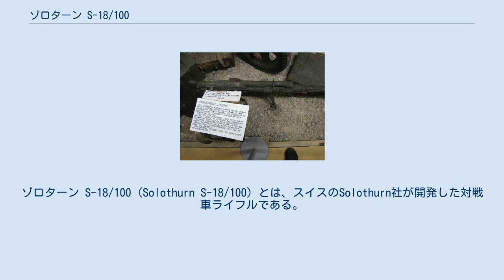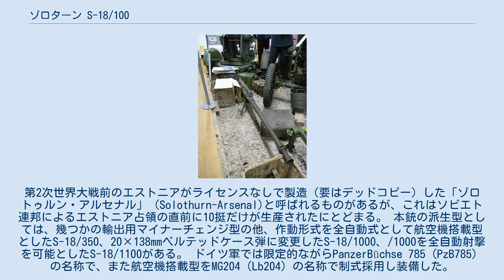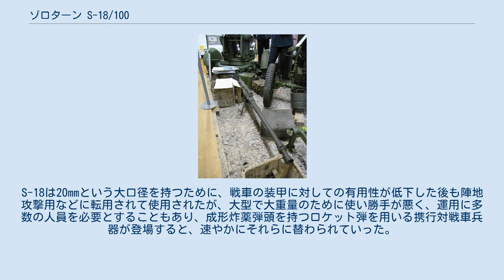ゾロターン S-18/100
ゾロターン S-18/100（Solothurn S-18/100）とは、スイスのSolothurn社が開発した対戦車ライフルである。
 S-18はゾロターン社によって1936年から開発され、1937年に完成した。
同社はドイツの会社であるラインメタルに保有され、実質的にはドイツ向けの兵器生産を担っていた。
これはドイツ企業がヴェルサイユ条約によって課せられた兵器の生産に関わる禁止事項を回避するためのものであった。
 本銃の設計は第1次世界大戦末期にラインメタル社で開発された20mm航空機関砲が基礎になっており、長大な銃身に大型の機関部を持ち、中央部には給弾部および排莢口と銃把がある。
機関部後半の内部は、リコイルスプリングの収納部、及び反動利用式故の遊底後座距離の確保空間となっている。
二脚に加え、大型の機関部を支えるため、床尾部下面には単脚が備えられていた。
 作動方式は銃身後座式の反動利用方式による半自動式で、使用弾薬は20×105mmベルテッドケース弾である。
給弾は銃の左側面に水平に取り付けられた箱形弾倉でなされ、弾倉は5発もしくは10発（通常はこちらが用いられた）装弾のものが用いられた。
フィンランドで使用されたS-18/154の情報によれば、本銃は距離100m、撃角60度で20mmの装甲を貫通できた。
距離500mでは威力が16mmに減少した。
 生産は1938年から開始された。
ゾロターン社の他、ハンガリーのダヌビア（Danuvia）社でも"36.M 20mm Nehézpuska"の名称でライセンス生産された。
第2次世界大戦前のエストニアがライセンスなしで製造（要はデッドコピー）した「ゾロトゥルン・アルセナル」（Solothurn-Arsenal)と呼ばれるものがあるが、これはソビエト連邦によるエストニア占領の直前に10挺だけが生産されたにとどまる。 本銃の派生型としては、幾つかの輸出用マイナーチェンジ型の他、作動形式を全自動式として航空機搭載型としたS-18/350、20×138mmベルテッドケース弾に変更したS-18/1000、/1000を全自動射撃を可能としたS-18/1100がある。 ドイツ軍では限定的ながらPanzerBüchse 785（PzB785）の名称で、また航空機搭載型をMG204（Lb204）の名称で制式採用し装備した。
1930年代後半から末にかけて、ドイツの他、派生型のS-18/1000およびS-18/1100を含む、S-18シリーズの様々なモデルが、スイス、ハンガリー、ブルガリア、イタリアそしてオランダによって使用された。
 1940年3月には、冬戦争で戦いを続けるフィンランドを支援するべくスイスで資金が集められ、フィンランドはスイス軍を名目上の購入者として、12挺のS-18/154（S-18/100の輸出用マイナーチェンジ型）を購入した。
フィンランドへの到着は戦争終結後の春となったものの、これらの銃は後の継続戦争で使用された。
しかしすぐに本銃は、フィンランドの意図した任務において旧式であると判明した。
 アメリカでは1939年に2基を購入、1940年から1941年にかけて"20mm automatic gun T3"の名称を与えて評価試験を行い、更に50基を導入して実用試験の後にライセンス生産する計画であったが、開戦によりライセンス生産権の獲得が困難になり、計画を放棄している。
 本銃は“対戦車ライフル”と分類されているものの、根本的な設計は航空機関砲としてのものであり、その構造と外観はライフル（小銃）というよりは機関砲に近く、大型で強力な弾薬を用いることから相当な反動が生じ、またそのサイズと重量は個人による携行を非常に難しいものとしていた。
第2次大戦において、各国の対戦車ライフルはどれも戦車の進歩に威力が追いつかず、急速に陳腐化した。
S-18は20mmという大口径を持つために、戦車の装甲に対しての有用性が低下した後も陣地攻撃用などに転用されて使用されたが、大型で大重量のために使い勝手が悪く、運用に多数の人員を必要とすることもあり、成形炸薬弾頭を持つロケット弾を用いる携行対戦車兵器が登場すると、速やかにそれらに替わられていった。
 車輪付き銃架に架装されたS-18/1000